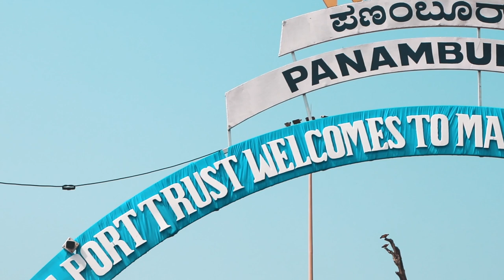MANGALORE INTERNATIONAL KITE FESTIVAL || PANAMBUR BEACH || 2020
Hello guys,
We are from Karnataka manglore district,

We are new vlogers..
We love nature
We save nature.

We love riding, traveling, vloging.

So guys in our channel you should get unnamed places,  wonderful nature videos, travel videos with entertainment Vlogs...